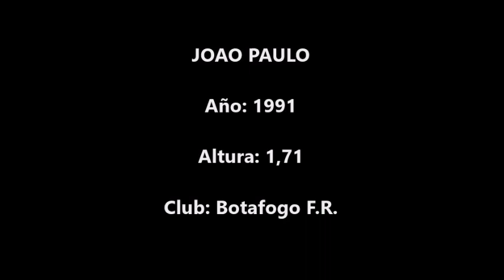Joao Paulo (Botafogo F.R.)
Acciones de Joao Paulo en un encuentro disputado entre Botafogo F.R. y C.Atlético Mineiro correspondiente a la Copa de Brasil 2017